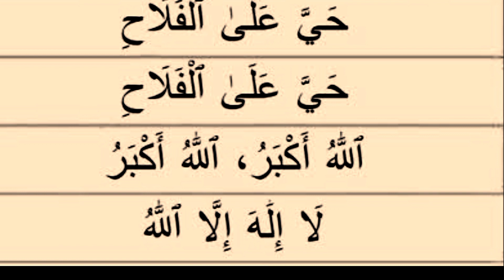Azaan In Most Beautiful Voice | Emotional Azan (Call to Prayer) | Heart Touching Azan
In this video we are going to be listening to the beautiful voice azaan (call to prayer) amazing azan and emotional azan.This is a must watch for everyone who loves beautiful islamic music.

Azan
Azaan
Adhan
Adhaan
Most beautiful voice
Indian azan
Emotional azan
Azaan padhna keisy seekhen
The best azan
Azaan seekhne ka tarika
Best azaan
Amazing azan
Azaan ki voice
Beautiful amazing azaan